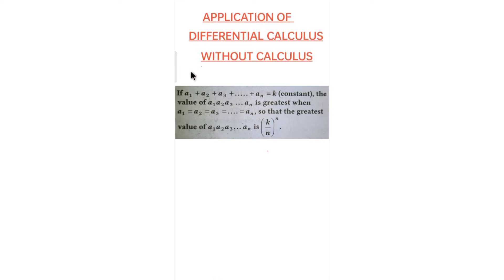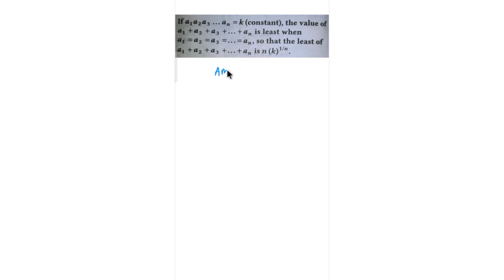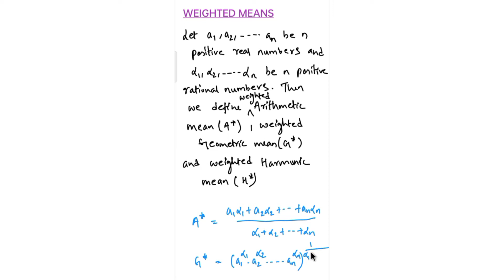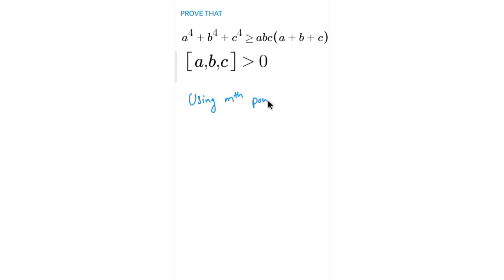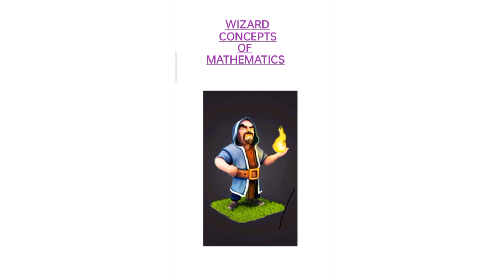ARITHMETIC MEAN OF mth POWER| WEIGHTED MEANS| WCOM PART 11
* APPLICATION OF CALCULUS WITHOUT CALCULUS
* WEIGHTED MEANS
* CAUCHYS SCHWARTZ INEQUALITY
* ARITHMETIC MEAN OF mth POWER
HAPPY LEARNING ☺️☺️☺️☺️